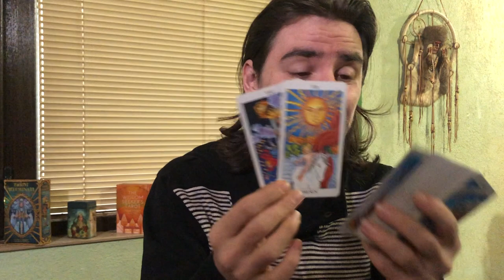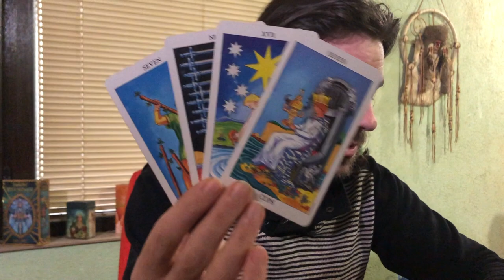CANCER JULY 13-19 2020! 2 READINGS! CANCER LOVE, CANCER CAREER! Cancer Tarot Reading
MAJOR FLASH SALE ON MY MAJOR ARCANA TAROT COURSE! Search Radko Tarot on FB!